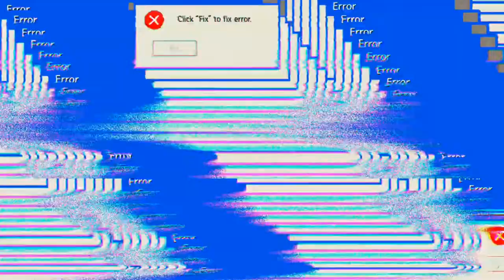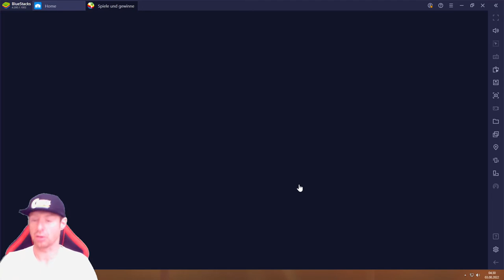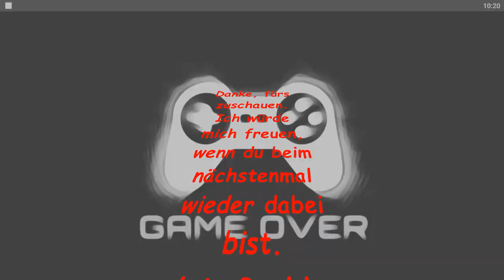Idle Heroes #03.08 JndT (BlueStacks)